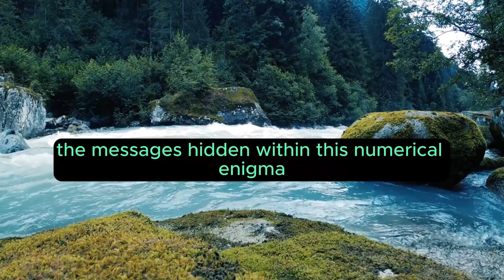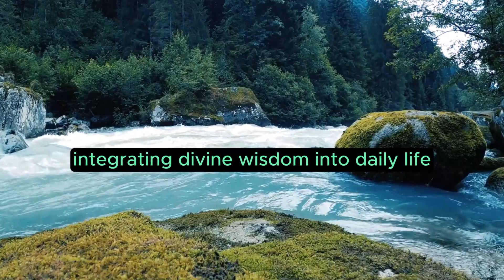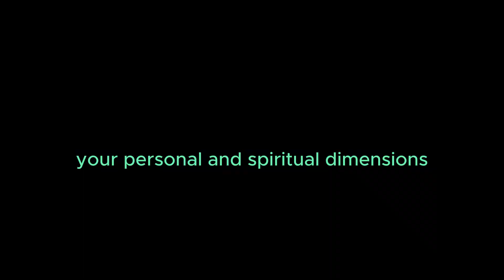Angel Number 344 – Meaning and Symbolism 💕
The Cosmic Code: Unveiling the Meaning and Symbolism of 344 Angel Number
In the celestial lexicon of angelic communications, the three-digit sequence 344 emerges as a cosmic code, intricately woven with profound meanings and spiritual symbolism. As we embark on the journey to unveil the significance embedded in this numerical enigma, we delve into the layers of its meaning, unlocking the cosmic guidance it imparts to those attuned to its ethereal frequencies.

The Harmony of Triple Energies
Synchronized Resonance
Within the cosmic symphony of numbers, each digit within 344 contributes a unique vibrational resonance. '3' resonates with creativity, expression, and communication, embodying the essence of divine guidance. Doubled and emphasized by the repetition of '4,' it amplifies the call to embrace stability, structure, and grounding. This combination fosters a harmonious blend of creativity and stability, guided by celestial forces.

Decoding the Messages Encoded in 344
Embracing Creative Stability
The repeated '4' in 344 serves as a celestial directive, urging individuals to embrace creative stability. This is a time of grounding your creative endeavors, establishing stability in your expressions, and communicating with divine guidance in a structured manner.

Nurturing Harmonious Expression
The '3' underscores the importance of nurturing harmonious expression. Angels communicate through this sequence, encouraging you to tap into your creative potential and express yourself authentically. It is a call to infuse joy and creativity into your journey.

Symbolism: A Tapestry of Cosmic Harmony
Cultivating Stability in Expression
The symbolism woven into 344 reflects a tapestry of cosmic harmony, emphasizing the significance of embracing stability in creative expression. This angelic code signifies a period of grounding your creativity, where the universe aligns to guide you towards stability and structure in both personal and spiritual aspects.

Nurturing Creative Potential
Encountering 344 is an affirmation of nurturing your creative potential. The angels orchestrate events to guide you toward balanced expressions, stable manifestations, and the recognition of your creative abilities. Embrace the cosmic code, for it signifies that you are in resonance with the universal flow, and opportunities for personal and spiritual growth abound.

Integrating Divine Wisdom into Daily Life
Cultivate Stability in Expression
As the energy of 344 permeates your existence, cultivate stability in your creative expressions. Ground your creative endeavors in a structured manner, aligning with the guidance of celestial forces.

Nurture Creative Potential
Incorporate the essence of '3' by nurturing your creative potential. Recognize the joy that comes from authentically expressing yourself and infuse creativity into your daily life.

In conclusion, the 344 angel number stands as a cosmic guide, inviting you to embrace stability in creative expression, nurture your creative potential, and align with the cosmic harmony of balance and joy. As you attune to the energies of this spiritual code, trust in the alignment of cosmic forces propelling you towards stable creativity, personal growth, and the establishment of positive pathways in both personal and spiritual dimensions.